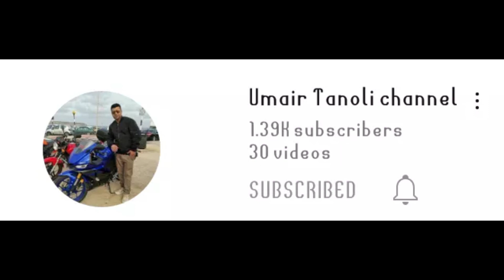Congratulatory Message Of My Friends In YT & Flexing Their Channel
PERSPECTIVE OWNERS.